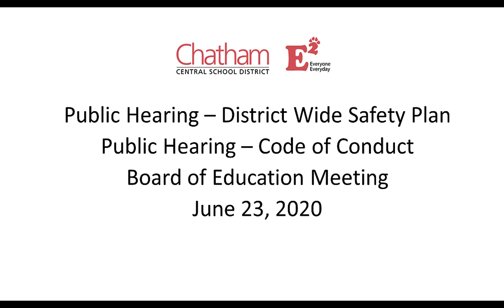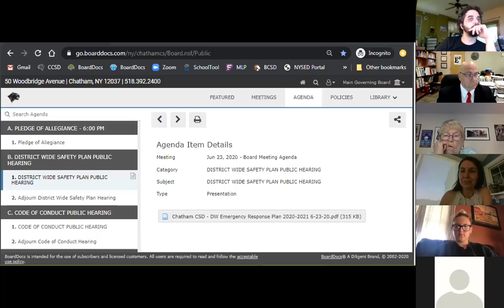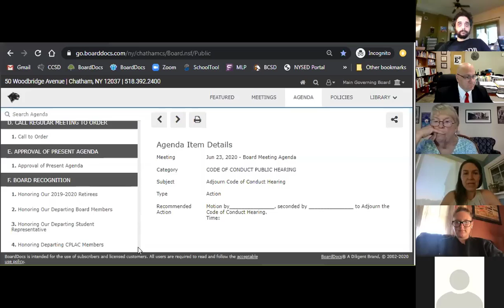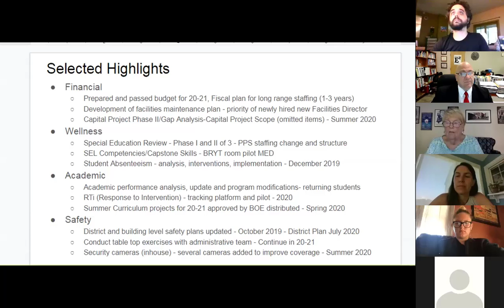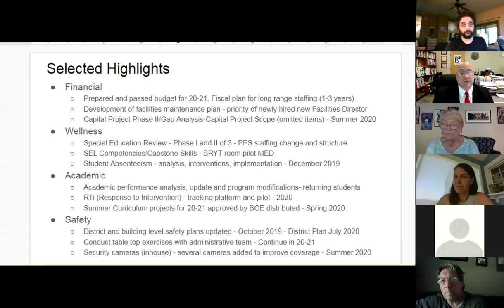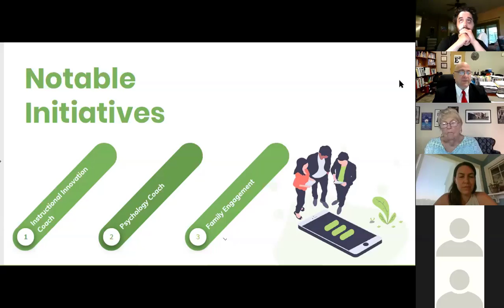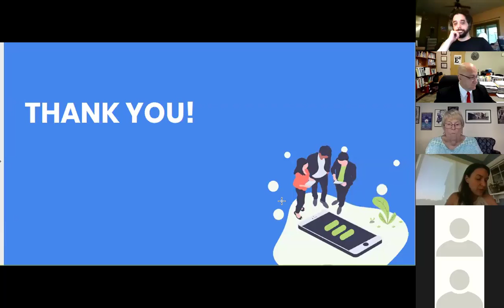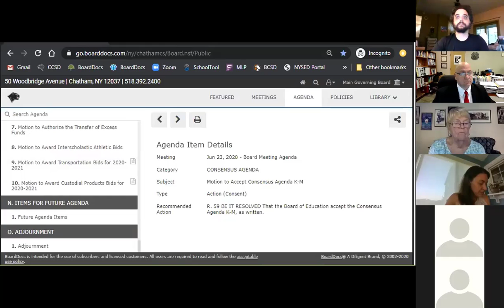Chatham Central School District, Chatham, NY - Board of Education Meeting - June 23, 2020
This is a video of the virtually held public meeting of the Chatham Central School District's Board of Education (via Zoom) on June 23, 2020. This meeting included:
Public Hearing – District-Wide Safety Plan
Public Hearing – Code of Conduct
Board of Education Meeting - Regular Agenda